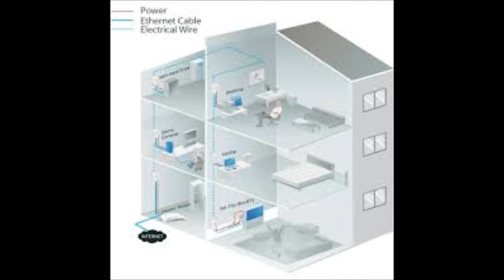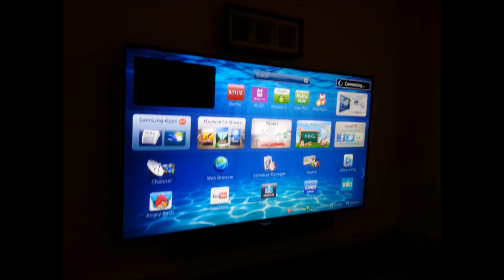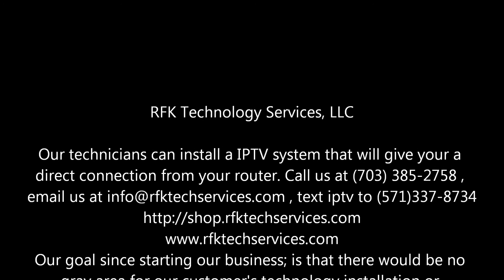IPTV Home Network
Video how to have internet anywhere in your home. Installation in the Washington DC Metro, Maryland and Virginia Area. You can review our other products and services.